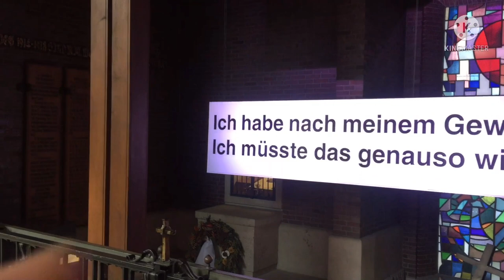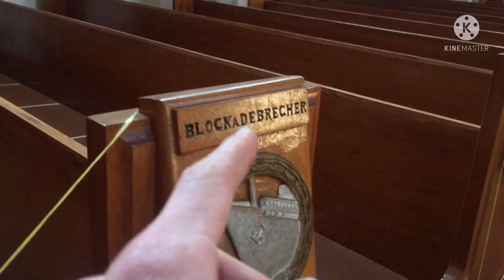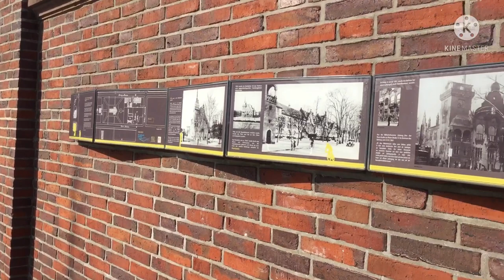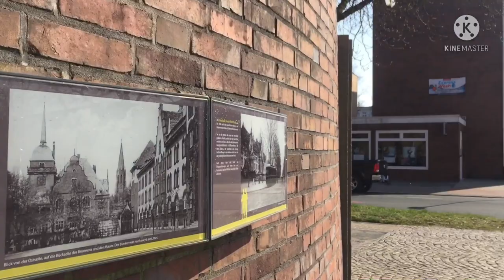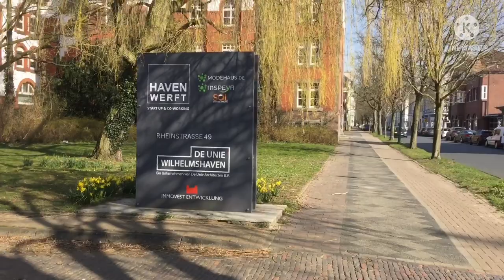Stadtteil Südstadt | Unterwegs in Wilhelmshaven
Der Stadtteil Südstadt ist der Ursprungsort Wilhelmshavens.
Durch das Militär, die Marine, die Werft den Kriegshafen sprießten da 1869-72 die ersten der Wilhelmshavener Wohnbebauungen aus dem Boden. Der von vielen Bürgern als Gangviertel betitelte Stadtteil enthält einige Bauwerke und Häuser, die davon zeigen, wie Wilhelmshaven früher aussah.

Mit der Christus-Garnisonkirche von 1869 und der Kaiser Wilhelm Brücke von 1907 stehen dort zwei Schmuckstücke.
Die Südzentrale (das ehemalige Heizkraftwerk der ehemaligen Werft)war auch ein richtiges Schmuckstück der Wilhelmshavener Geschichte, das 2015 abgerissen wurde.

Wilhelmshaven hat als einzige deutsche Stadt das Zentrum im Süden.

Am Bontekai baut das Küstenmuseum zurzeit einen Museumshafen, auf den ich besonders gespannt bin.